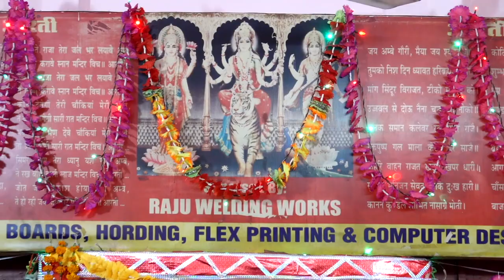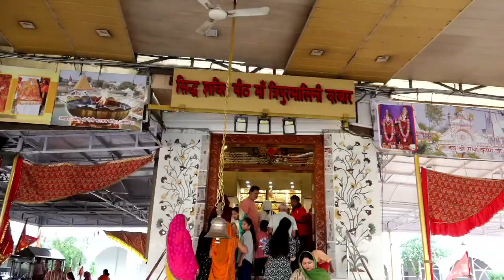Hulchul Prime Bulletin | 13 May 2024 | Hulchul Tv